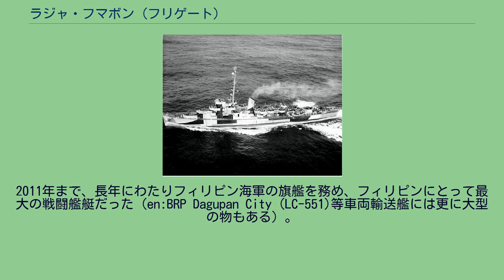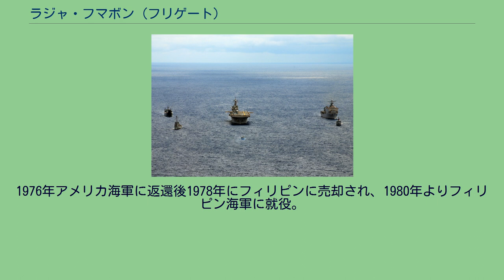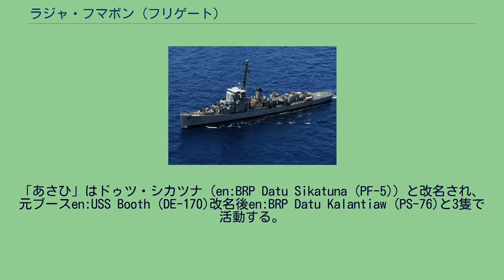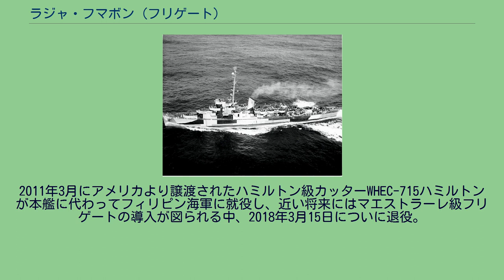ラジャ・フマボン (フリゲート)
ラジャ・フマボン (BRP Rajah Humabon (FF-11)) はフィリピン海軍のフリゲート艦である。
2011年まで、長年にわたりフィリピン海軍の旗艦を務め、フィリピンにとって最大の戦闘艦艇だった（en:BRP Dagupan City (LC-551)等車両輸送艦には更に大型の物もある）。
艦名はセブ島でフェルディナンド・マゼランにより最初にキリスト教の洗礼を受けた族長の名前ラジャ・フマボン（王）en:Rajah Humabonに因む。
この時イスラム教徒として反抗しマゼランを討ち取ったのがラプ＝ラプであり、ラージャはサンスクリット語で王の意味である。
as USS Atherton circa 1945 as JMSDF Hatsuhi circa 1967 as AFP Rajah Humabon circa 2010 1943年キャノン級護衛駆逐艦アザートンとして竣工。
1945年5月6日ドイツＵボート艦隊の潜水艦をアメリカ東海岸で他の艦との共同で撃沈。
戦後は艦齢が若い個艦から順に、冷戦時代における西側同盟国への援助に用いられ、世界中で活躍する事となる。
1955-75年、あさひ型護衛艦「はつひ」となる。
同じく貸与された元はアミック (USS Amick, DE-168)である同型艦「あさひ」と2隻で活動し、旧帝国海軍の駆逐艦「梨」こと護衛艦「わかば」と共に、黎明期の護衛艦隊を支えた。
1976年アメリカ海軍に返還後1978年にフィリピンに売却され、1980年よりフィリピン海軍に就役。
一時大韓民国で既に韓国海軍に貸与されていた同型艦Kyong Ki (DE-71) /en:USS Muir (DE-770) and Kang Won (DE-72) /en:USS Sutton DE-771の装備品を使いオーバーホールされた後、「はつひ」はラジャ・フマボンBRP Rajah Humabon (PF-6),
「あさひ」はドゥツ・シカツナ（en:BRP Datu Sikatuna (PF-5)）と改名され、元ブースen:USS Booth (DE-170)改名後en:BRP Datu Kalantiaw (PS-76)と3隻で活動する。
1993年、他の2艦が台風の被害を受けたりスペアパーツ化するなどして退役する中でラジャ･フマボンも一旦退役するが、その後再び現役復帰する。
軍艦の耐用年数が通常25年と言われる中、本艦は艦齢70年を超えていた。
2011年3月にアメリカより譲渡されたハミルトン級カッターWHEC-715ハミルトンが本艦に代わってフィリピン海軍に就役し、近い将来にはマエストラーレ級フリゲートの導入が図られる中、2018年3月15日についに退役。
アメリカ海軍での就役から実に75年、アメリカ・日本・フィリピンの三カ国で計60年間に及ぶ現役生活だった。
^ “フィリピン海軍との親善訓練の実施について (PDF)”. 防衛省 (2017年5月24日). 2017年6月3日閲覧。
^ PH Navy’s oldest warship fades away(2018年3月15日).2018年3月17日閲覧。